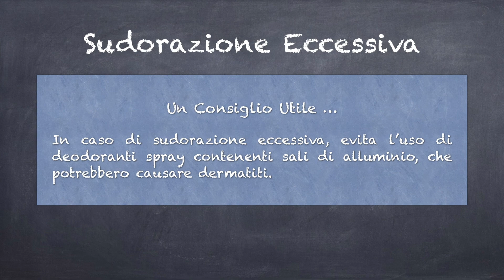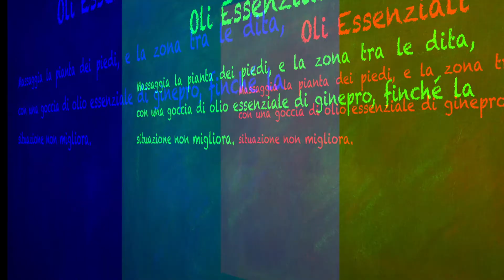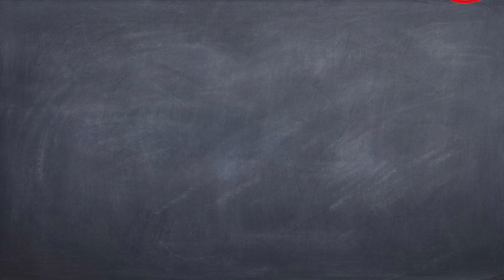Sudorazione Eccessiva | Pronto Soccorso Naturale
In questo video ti descrivo i sintomi e le cause della Sudorazione Eccessiva. Trovi efficaci suggerimenti riguardo all'utilizzo dei Rimedi Naturali quali la Fitoterapia, gli Oli Essenziali e gli Integratori Naturali.

N.B.
Se le scritte nel video non sono ben leggibili ti suggerisco di aumentare la risoluzione su "impostazioni" (rotella ad ingranaggio)

Adesso Gratis Scarica La Guida di "Pronto Soccorso Naturale"